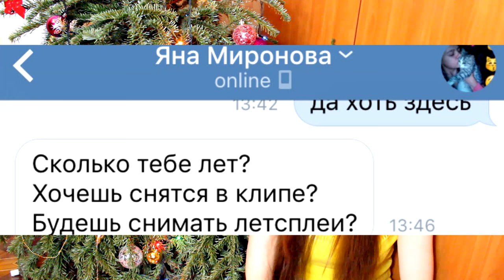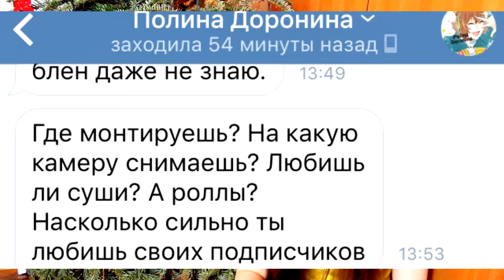Новогодний Вопрос—Ответ №3 || Снимусь ли я в клипе?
Новогодний вопрос-ответ !

В ролике  представленны моменты из видео таких блогеров, как :
Данный видеоряд никак не связан с коммерческой деятельностью.